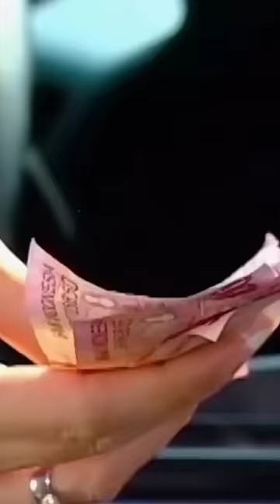Emang semua laki-laki begitu?